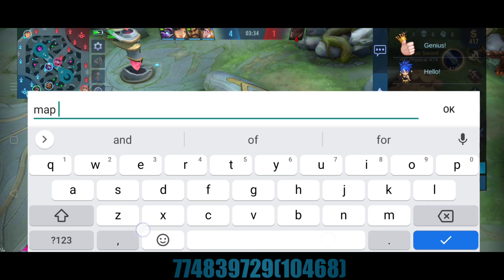Kaines Mag Solo Sa Rank Pinoy Gamers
1_Subscribe my channel
2_Share and like
3_Always updated sa new videos

My I'd number
92237601

Tutorial ml
Gameplay
how to build tutorial
Granger Forex ML TV